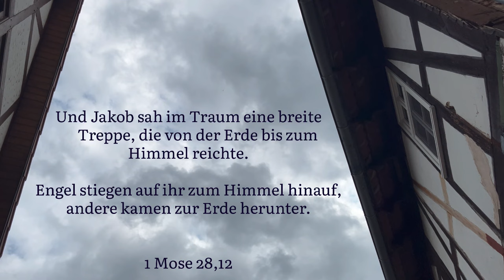#93 | Neue Sandsteintreppe für altes Fachwerkhaus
Nachdem wir unser wunderschönes Fachwerkhaus, Baujahr 1651, von seinem schrecklichen 70er Jahre Vorbau befreit hatten, musste nun natürlich eine neue Treppe her. Wir haben sie nach Plan von einem Steinmetz aus der Region anfertigen lassen, maßgefertigt und ganz nach unseren Wünschen. Leider gibt es kein Foto, wie die Treppe früher einmal ausgesehen hat - aber wir denken es uns mal so ähnlich. Vor dieses wunderbare barocke Fachwerkhaus gehört einfach eine Sandsteintreppe.

Musik 1: Clean Living - Everet Almond
Musik 2: Discovery - Scott Holmes Music